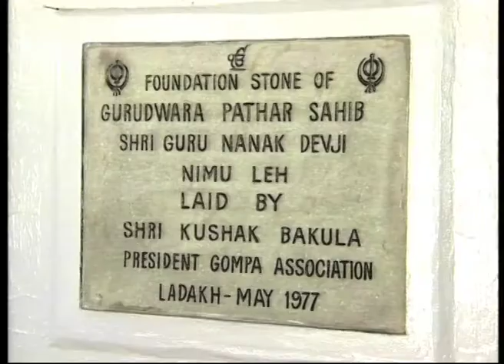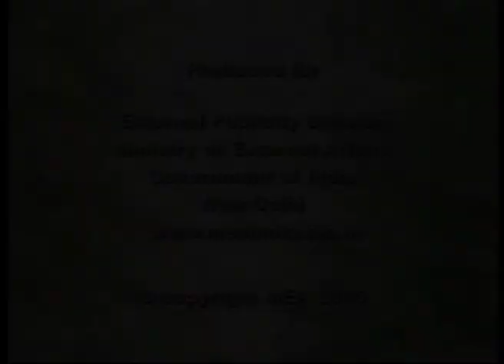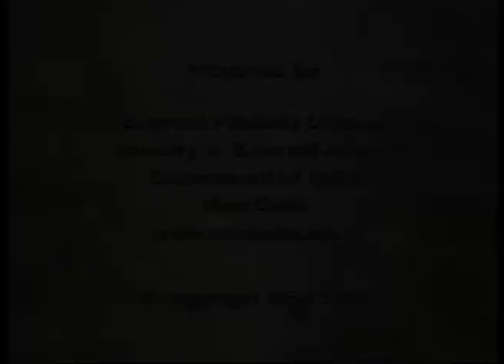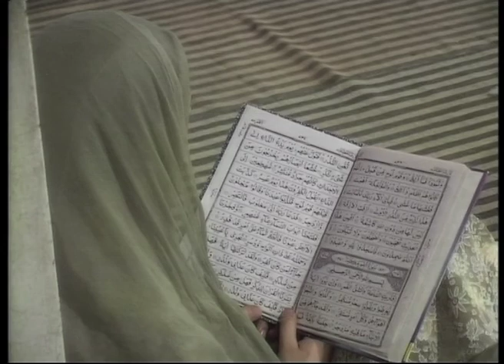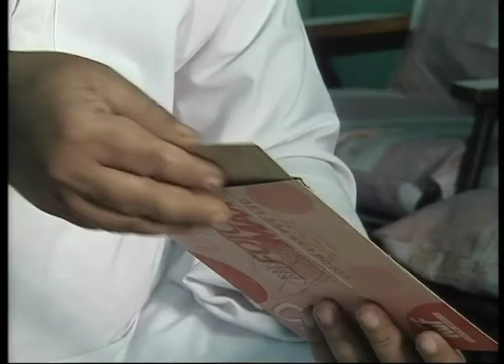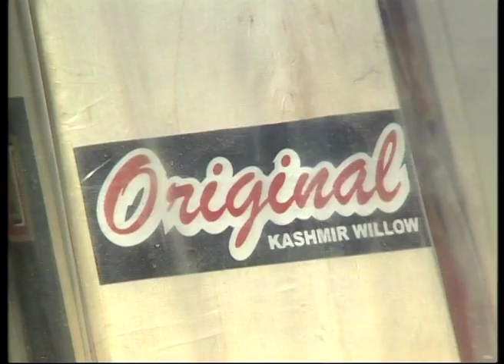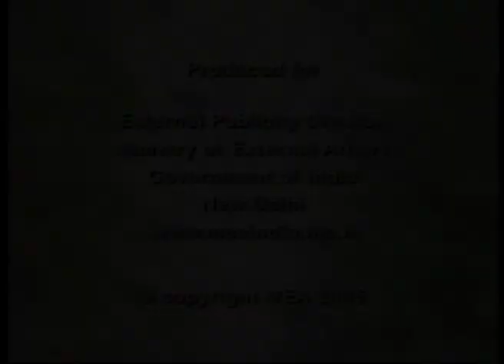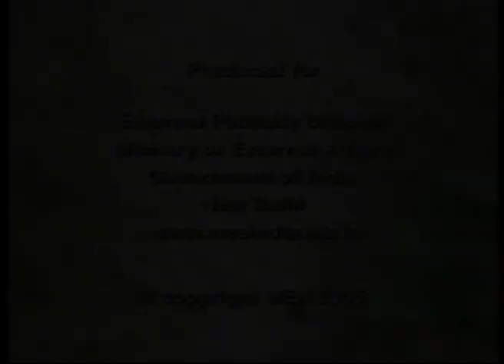جدایی ناپذیر هند- I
جدایی ناپذیر هند- I, A series of 24 short documentaries exploring varied facets of Kashmir.

Part 1: Guru Lama
The benevolent presence of Guru Nanak in Ladakh.

Part 2: A Perfect Harmony
Harmony and syncretic culture of Jammu, where temples, mosques and shrines live exist side by side.

Part 3: Apostle of Peace
A portrait of Nand Rishi or Sheikh Nuru-uddin, who revered by Hindus, Muslims and Sikhs.

Part 4: Twin Villages
The story of a shrine cut into two by the border between two nations and faith that abides despite that.

Part 5: Divine Music
The unique tradition of reciting and singing Islamic prayers in Kashmir, owing to its strong roots in Sufism.

Part 6: Game for the Brave
The genesis and details of the Ladakhi polo, fit only for the brave.

Part 7: Perfect Strokes
The story of the makers of the cricket bat.

Part 8: Prayers in Stone
The temples in Alichi, Ladakh, that present a wide variety of paintings, murals and prayers carved on stone.

Part 9: Leh: A Cosmopolitan Haven
The cosmopolitan history of Leh, where a vast medley of cultures and their influences coexist side by side.

Part 10: The Legend of Sohni Mahiwal
The legendary and tragic love story of Sohni-Mahiwal and its present day relevance.

Part 11: The Pashmina Story
The story of the famous Pashmina shawl of Kashmir, known all over the world for its texture, status and style.

Part 12: The Gastronomical Journey
The multi-cultural roots of Kashmir's unique cuisine: the Wazban.

Part 13: In Search of Shiva
The visits and impacts of Adi Shankaracharya on Kashmir.

Part 14: Sublime Art
The genesis and situation of Basohli paintings from the Kashmir school.

Part 15: A Last Harmony
A portrait of Rehman Jung, master craftsman who makes musical instruments and believes work is worship.